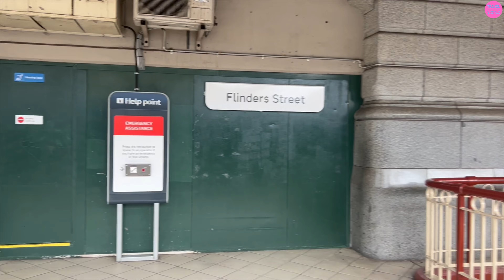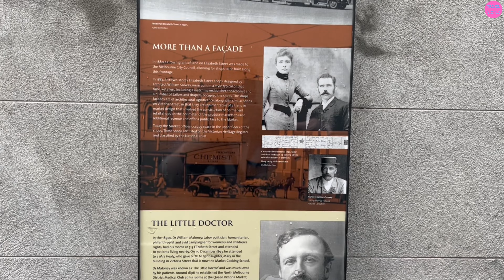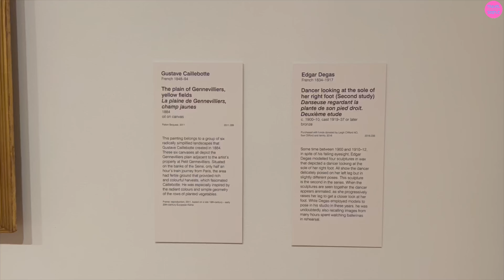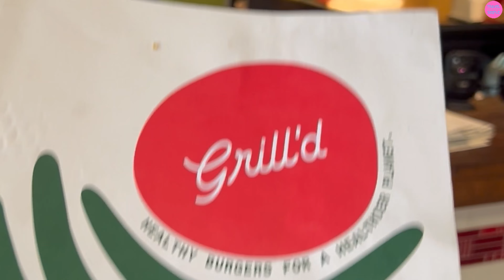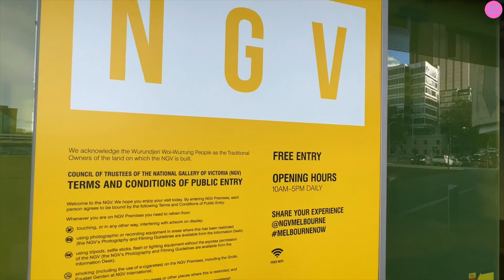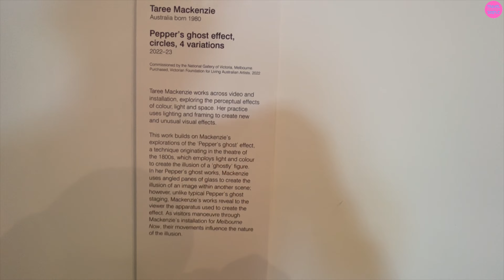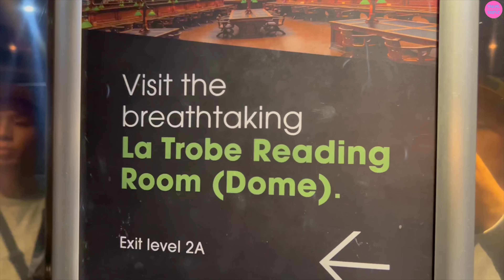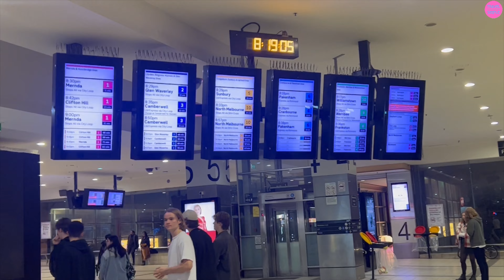Melbourne CBD's Art Extravaganza: A Cultural Trip through Galleries, Murals, and Street Art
Let’s explore Melbourne CBD. Wandering through art murals and national galleries.  See the famous state library and its stunning architecture. Melbourne has creative vibes.

Places in the video:
NGV
National Gallery of Victoria
The Ian Potter Centre
State Library of Victoria
The Dome
La Trobe Reading Room
San Churro chocolate
Bowtiful Lanzhou Halal Beef Noodle
Queen Victoria Market
Yarra River
Grill’d Healhty Burger
Float
Ponyfish Island